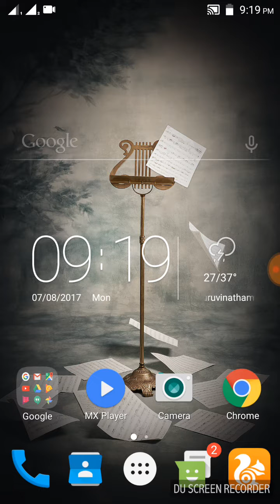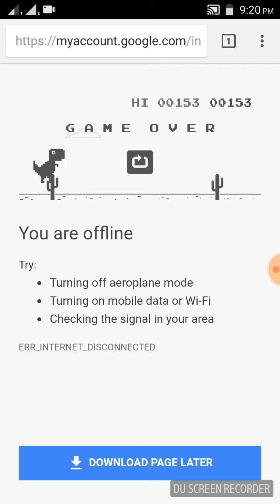Hidden Game in Chrome Browser